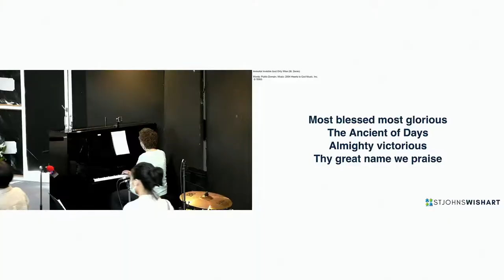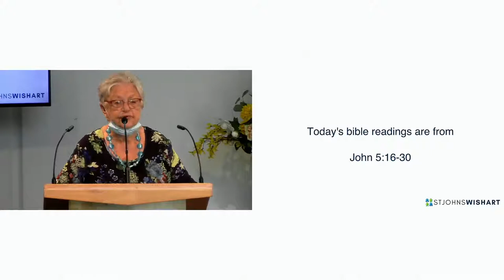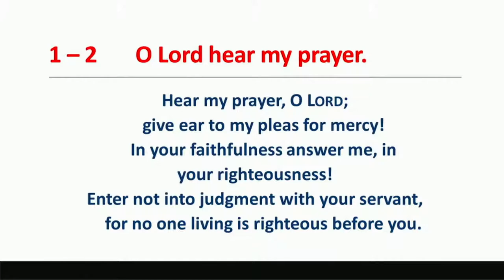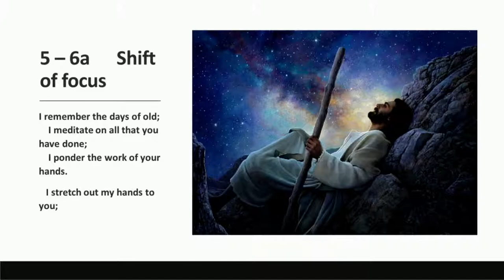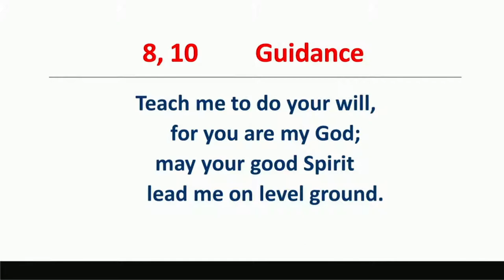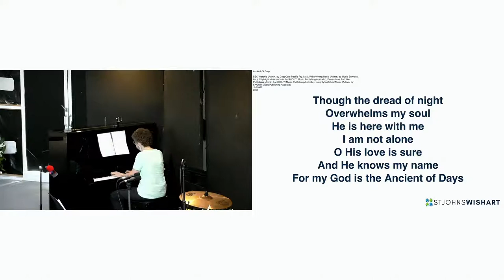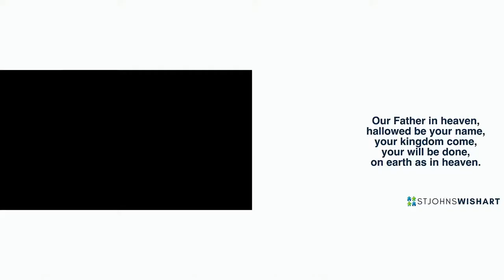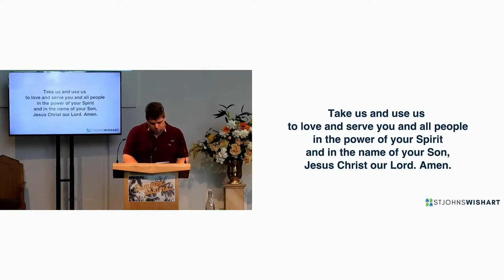Sunday January 9th - 9:00am